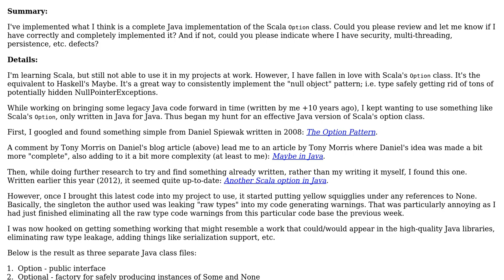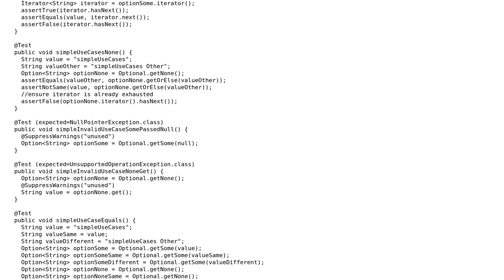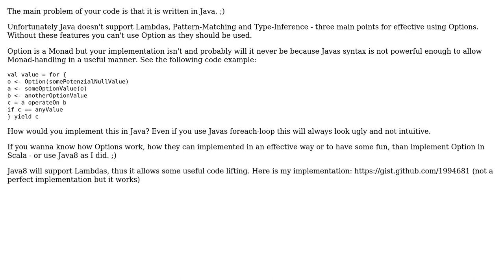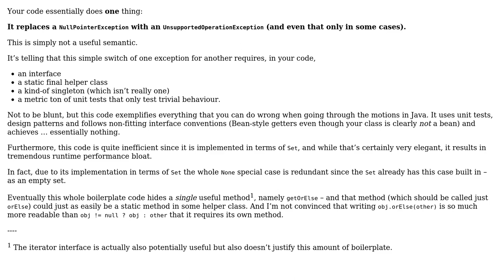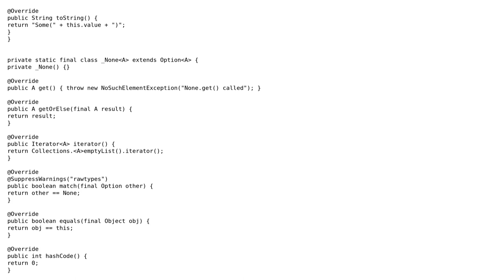Code Review: Scala Option conversion to Java (4 Solutions!!)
Code Review: Scala Option conversion to Java

With thanks & praise to God, and with thanks to the many people who have made this project possible! | Content (except music & images) licensed under CC BY-SA | Music | Images & others | With thanks to user WeaponsGrade user palacsint user Konrad Rudolph user kiritsuku user Jamal user chaotic3quilibrium and the Stack Exchange Network Trademarks are property of their respective owners. You are responsible for your own actions.